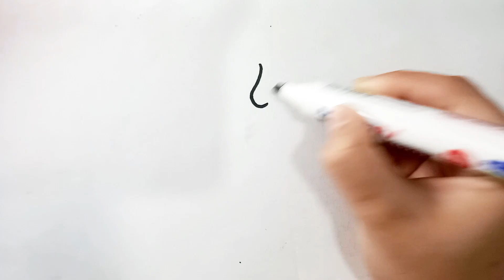Easy mermaid drawing for kids | Step by step mermaid drawing,painting and coloring for kids toddlers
How to Draw a Mermaid Easy | Step by Step Mermaid Drawing,Painting and Coloring for Kids Toddlers
Mermaid drawing online video tutorial for kids and beginners.
 Let's draw, paint this beautiful Mermaid together..., I love colors ♡
How to Draw a Mermaid | Mermaid Drawing painting&Coloring  for kids,Toddlers
Easy a Mermaid Drawing for Kids | Easy Step by Step Mermaid Drawing | Mermaid Drawing&Coloring for Kids
How to Draw a  Mermaid |

In This video we will learn How to draw a Mermaid.  Mermaid Drawing easy step by step for beginners. Easy Mermaid drawing online video tutorial for kids.

Mermaid  drawing,

Mermaid sketch,

Mermaid  drawing easy,

Easy Mermaid drawing,

Mermaid  drawing for kids,

1 Mermaid drawing,

 Mermaid Drawing Easy for Kids

how to draw a Mermaid  for kids,

Easy a Mermaid Drawing for Kids

Kids drawing a Mermaid

Drawing and coloring a Mermaid

Drawing and coloring Mermaid

Easy step by step a Mermaid drawing For kids

how to draw a Car  step by step, simple Mermaid drawing,

how to draw a Mermaid easy,

 step by step draw a Mermaid |  best Mermaid draw 2023 for kids | beginners Mermaid draw | beautiful technique a Mermaid  draw | kids easy draw a Mermaid | Easy a Mermaid Drawing | Kids learning Mermaid Drawing
Kids kiwi tv
Kid drawing tv
Drawing All bara
Yokidz
Drawing
Draw
Kids drawing
Hope you enjoy this Mermaid   Drawing Tutorial Video and We will very grateful and very proud if this video can help you to improve Your Drawing skills,

more Art Drawing Videos.